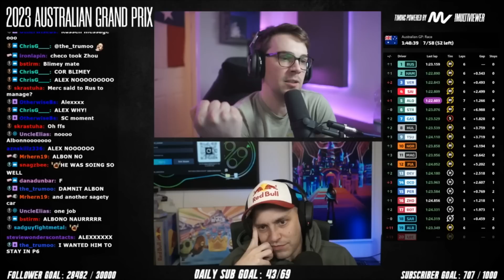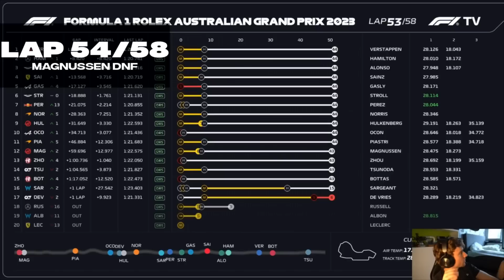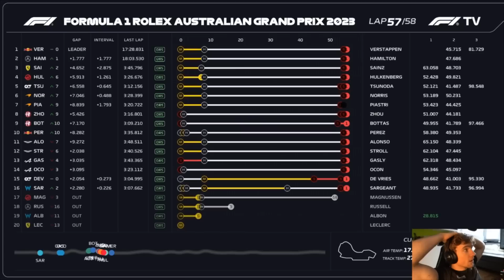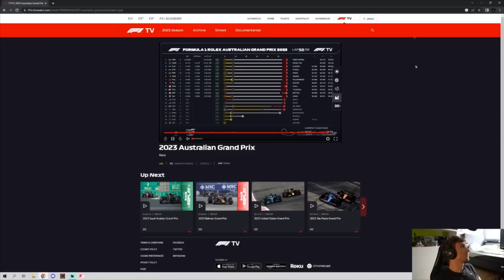Fans Live Reactions to the 2023 Australian Grand Prix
The 2023 Australian Grand Prix can be described in one word: Chaotic. It was the first time in F1 history that a race has had three red flags and this occurred at a circuit not known for producing exciting races; Albert Park. Max Verstappen, despite all of this, had a relatively trouble-free afternoon only losing the lead at the start but controlling the race from Lap 12 onwards to win for Red Bull. Lewis Hamilton gave Mercedes a much-needed 2nd place after keeping Fernando Alonso at bay, who finished on the podium for Aston Martin for the third time in three races.
Race Start 0:00
Albon DNF 1:00
First Red Flag 1:37
Restart Drama 2:08
First Restart 2:33
Verstappen Overtakes Hamilton 3:12
Russell DNF 4:08
Sainz Overtakes Gasly 4:23
Verstappen Goes Off 4:31
Norris Overtakes Hulkenberg 4:47
Magnussen DNF 5:10
Second Red Flag 5:35
Second Restart 6:03
Verstappen Wins 7:45
Follow all the people in this video:
P1 with Matt & Tommy: @mattp1tommy
DurkChocolate: @DurkChocolatee
BRRRAKE: @brrrake
The Last Lap: @TheLastLapShow
Jarno Opmeer: @jarnoopmeer